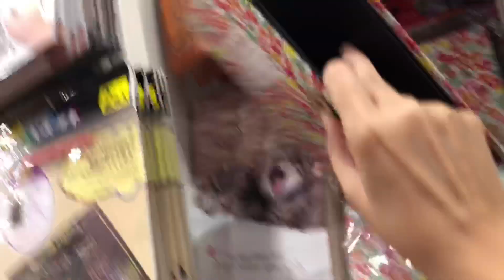Nag Korean street food kami + tingin tingin sa DAISO (alampambili) chaaar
Salamat sa panunuod! :) GOD LOVES YOU!